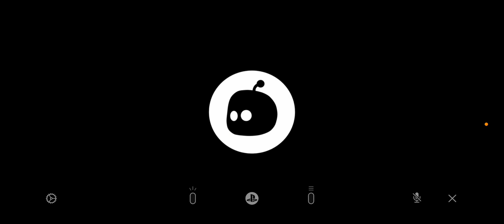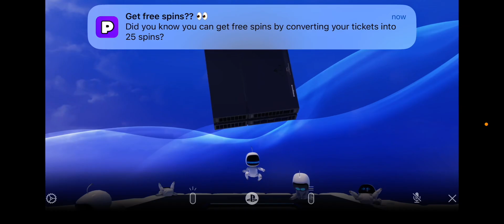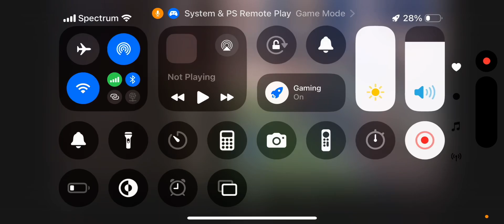Astro Remote 1: oh a jungle!